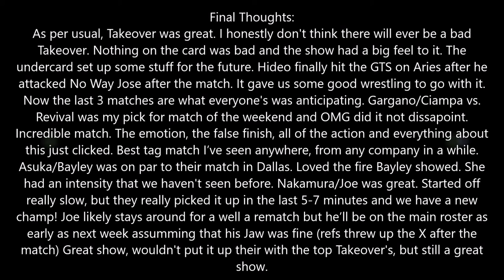NXT Takeover: Brooklyn II Review